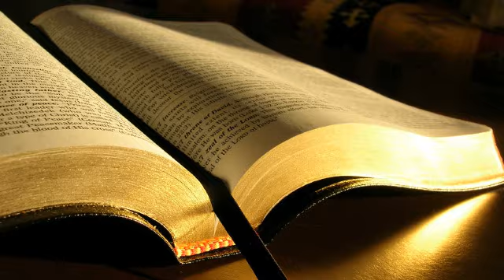Andrei Mîrza # 1 Ioan 1.8-9; Matei 27.15-25; Ioan 13.1-17 # 16.07.2017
Evanghelizare, dimineața
Predică, 1 Ioan 1:8-9; Matei 27:15-25; Ioan 13:1-17, mesaj transmis prin Andrei Mîrza
1 Ioan 1:8 Dacă zicem că n-avem păcat, ne înșelăm singuri și adevărul nu este în noi.
9 Dacă ne mărturisim păcatele, El este credincios și drept ca să ne ierte păcatele și să ne curețe de orice nelegiuire.
Matei 27:15 La fiecare Praznic al Paștelor, dregătorul avea obicei să sloboadă norodului un întemnițat, pe care-l voiau ei.
16 Pe atunci aveau un întemnițat vestit, numit Baraba.
17 Când erau adunați la un loc, Pilat le-a zis: „Pe care voiți să vi-l slobod? Pe Baraba sau pe Isus, care se numește Hristos?”
18 Căci știa că din pizmă dăduseră pe Isus în mâinile lui.
19 Pe când sta Pilat pe scaun la judecată, nevastă-sa a trimis să-i spună: „Să n-ai nimic a face cu neprihănitul acesta, căci azi am suferit mult în vis din pricina lui.”
20 Preoții cei mai de seamă și bătrânii au înduplecat noroadele să ceară pe Baraba, iar pe Isus să-L omoare.
21 Dregătorul a luat cuvântul și le-a zis: „Pe care din amândoi voiți să vi-l slobozesc?” „Pe Baraba”, au răspuns ei.
22 Pilat le-a zis: „Dar ce să fac cu Isus, care se numește Hristos?” „Să fie răstignit”, i-au răspuns cu toții.
23 Dregătorul a zis: „Dar ce rău a făcut?” Ei au început să strige și mai tare: „Să fie răstignit!”
24 Când a văzut Pilat că n-ajunge la nimic, ci că se face mai multă zarvă, a luat apă, și-a spălat mâinile înaintea norodului și a zis: „Eu sunt nevinovat de sângele neprihănitului acestuia. Treaba voastră!”
25 Și tot norodul a răspuns: „Sângele Lui să fie asupra noastră și asupra copiilor noștri.”
Ioan 13:1 Înainte de Praznicul Paștelor, Isus, ca Cel care știa că I-a sosit ceasul să plece din lumea aceasta la Tatăl și fiindcă iubea pe ai Săi, care erau în lume, i-a iubit până la capăt.
2 În timpul cinei, după ce Diavolul pusese în inima lui Iuda Iscarioteanul, fiul lui Simon, gândul să-L vândă,
3 Isus, fiindcă știa că Tatăl Îi dăduse toate lucrurile în mâini, că de la Dumnezeu a venit și la Dumnezeu Se duce,
4 S-a sculat de la masă, S-a dezbrăcat de hainele Lui, a luat un ștergar și S-a încins cu el.
5 Apoi a turnat apă într-un lighean și a început să spele picioarele ucenicilor și să le șteargă cu ștergarul cu care era încins.
6 A venit deci la Simon Petru. Și Petru I-a zis: „Doamne, Tu să-mi speli mie picioarele?”
7 Drept răspuns, Isus i-a zis: „Ce fac Eu, tu nu pricepi acum, dar vei pricepe după aceea.”
8 Petru I-a zis: „Niciodată nu-mi vei spăla picioarele!” Isus i-a răspuns: „Dacă nu te spăl Eu, nu vei avea parte deloc cu Mine.”
9 „Doamne”, I-a zis Simon Petru, „nu numai picioarele, dar și mâinile, și capul!”
10 Isus i-a zis: „Cine s-a scăldat n-are trebuință să-și spele decât picioarele, ca să fie curat de tot, și voi sunteți curați, dar nu toți.”
11 Căci știa pe cel ce avea să-l vândă, de aceea a zis: „Nu sunteți toți curați.”
12 După ce le-a spălat picioarele, Și-a luat hainele, S-a așezat iarăși la masă și le-a zis: „Înțelegeți voi ce v-am făcut Eu?
13 Voi Mă numiți Învățătorul și Domnul, și bine ziceți, căci sunt.
14 Deci, dacă Eu, Domnul și Învățătorul vostru, v-am spălat picioarele, și voi sunteți datori să vă spălați picioarele unii altora.
15 Pentru că Eu v-am dat o pildă, ca și voi să faceți cum am făcut Eu.
16 Adevărat, adevărat vă spun că robul nu este mai mare decât domnul său, nici apostolul, mai mare decât cel ce l-a trimis.
17 Dacă știți aceste lucruri, ferice de voi dacă le faceți.